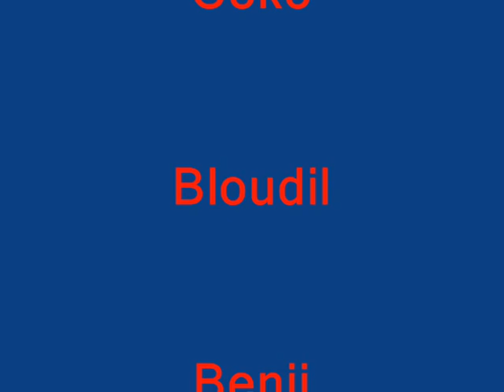údégé - hvězdář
Malý pohled do života roverského kmene SPZ ze Staňkova formou hudebního klipu.
 Short view of SPZ's (older boy scouts Staňkov) life made as a music clip.

by RTL studio.